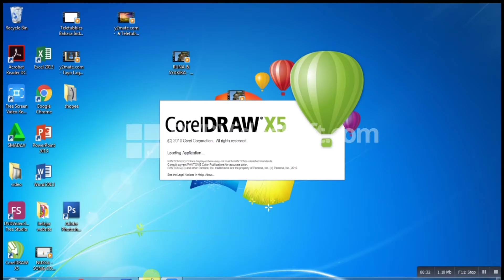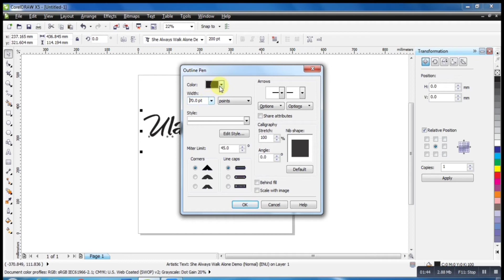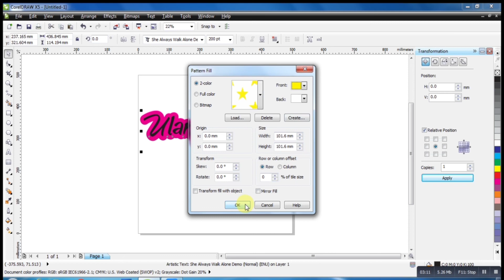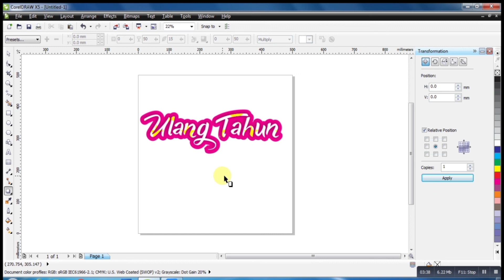MEMBUAT TULISAN UNTUK BACKDROP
Halo, assalamualaikum.
Jumpa lagi dengan Mama Quinn.
Kali ini Mama Quinn share tentang video cara membuat tulisan yang bisa diaplikasikan ke ulang tahun, tedak siten, aqiqah, engagement, dsb.